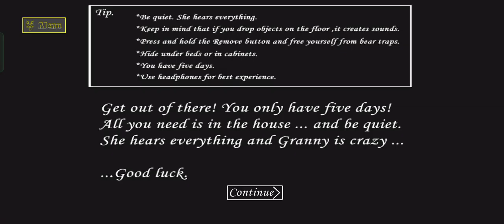Granny Chapter 1 in Mirror Mode! 😴 granny the and 😂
Welcome to Granny. 1

Granny keeps you locked in her house. Now you have to try to get out of her house, but be careful and quiet. She hears everything. If you drop something on the floor, she hears it and comes running.
You can hide in wardrobes or under beds. You have 5 days.🥺